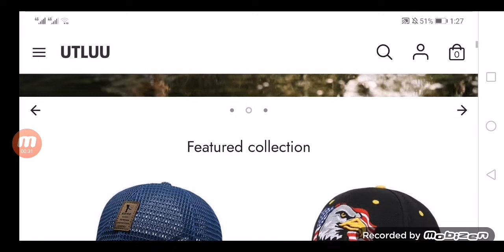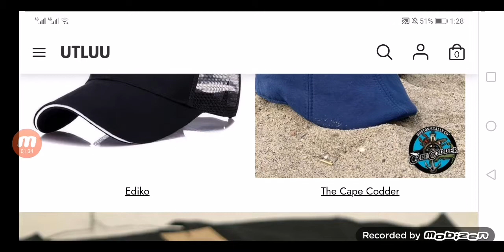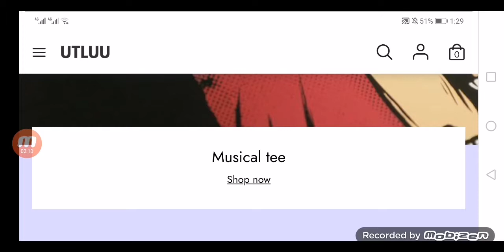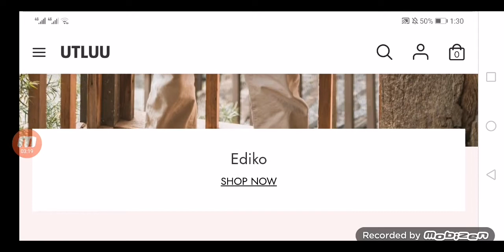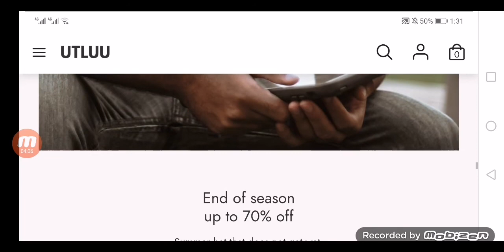Utluu.com Reviews (Sep 2021) Is The Online Portal Legit?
Do you want to know about Utluu.com Reviews? Watch this video till end because in this video you will get to know about the legitimacy of the site.

Safelycart